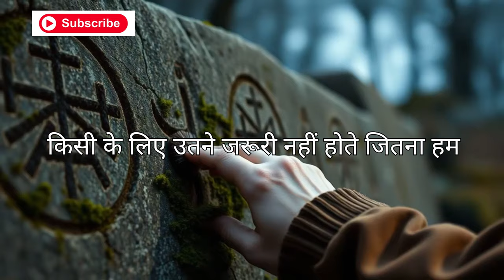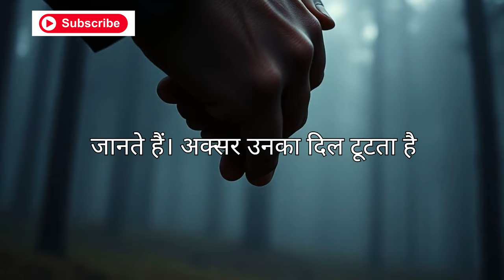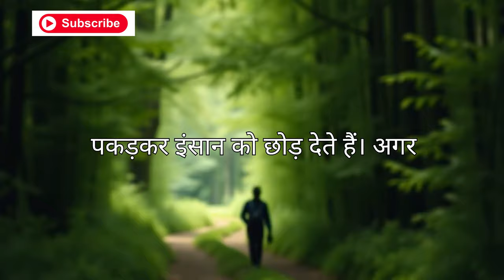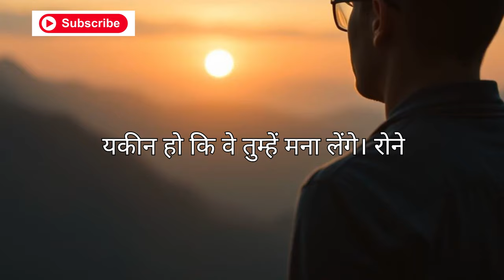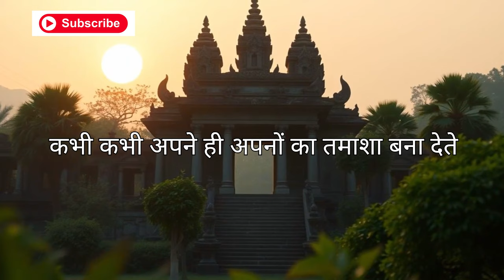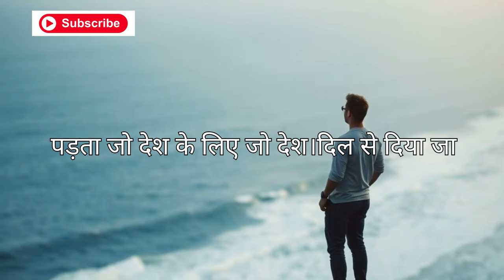Akele Rahane ki Aadat Dal lo | Best Motivational speech Hindi video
अकेले रहने की आदत डालो वर्ना बहुत रोना पड़ेगा Best Motivational speech Hindi video

motivational speech with inspirational & positive quotes by them you can get zenith of success and a very good positive life also you can learn meditation, know true love & listen hindi stories based on real life. Our aim is to provide you knowledge of personality development in hindi and how to earn money online, how to do prayer, also providing routine solution of family relationship etc. we are trying to provide every one a good health & wealth and happiness which is key to success.

हर दुख और परेशानी में ये बातें बहुत काम आयेंगी.
►Line 1 English
►In this video.. Line 2 English
►So watch this video till end so that.. Line 3
☀️"Motivational vblog" works Hard to Provide☀️
🔴Motivational vblog को फॉलो करें🔴